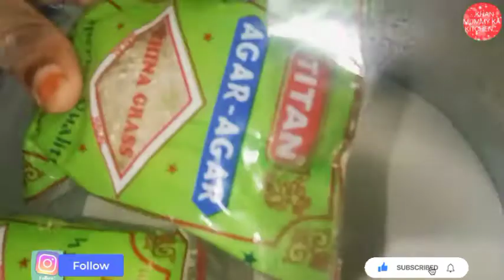Muharram Ka Sharbat😋With Khan Mummy Ka Kitchen...💕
I'm on Instagram as @khan_mummy_kitchen2021.

😊DUA KI GUZARISH 🤲🏻😊